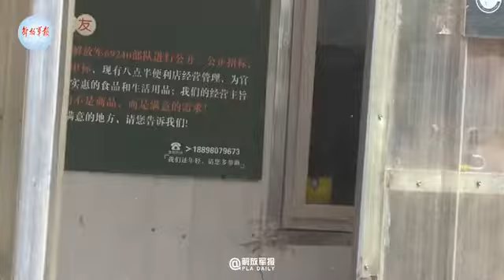一起打卡高原上的军营超市！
日前，新疆军区某红军团在海拔4500米的各驻训点位相继开办军营超市，超市里不仅有副食品、日用品，还特地增加了保暖内衣等高原驻训常用的生活物品，极大方便驻训官兵生活。一起打卡↓↓（ 解放军报微博·中国军号出品）